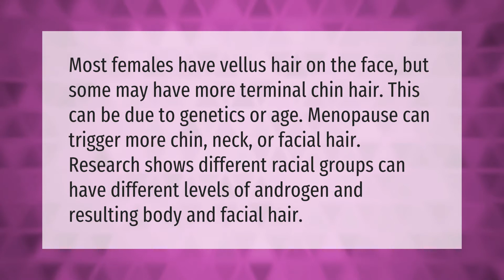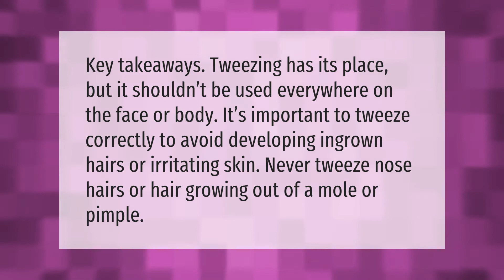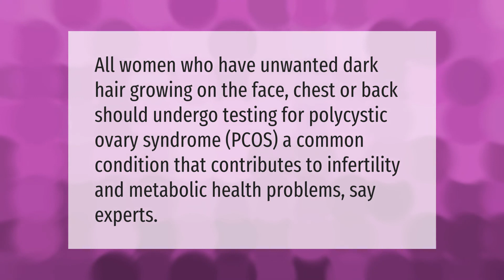What causes chin hair in females?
00:00 - What causes chin hair in females?
00:39 - Is it bad to pluck hairs on chin?
01:08 - Is facial hair normal in females?
01:37 - Is chin hair a sign of infertility?

Laura S. Harris (2021, January 26.) What causes chin hair in females?
    AskAbout.video/articles/What-causes-chin-hair-in-females-212105